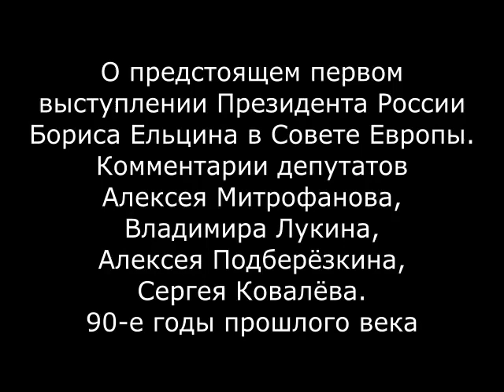«Есть историческая память.» Депутаты Лукин, Митрофанов о первом выступлении Ельцина в Совете Европы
«Есть историческая память.» Депутаты В.Лукин, А.Митрофанов, А.Подберезкин и другие о первом выступлении Ельцина в Совете Европы. 90-е годы.